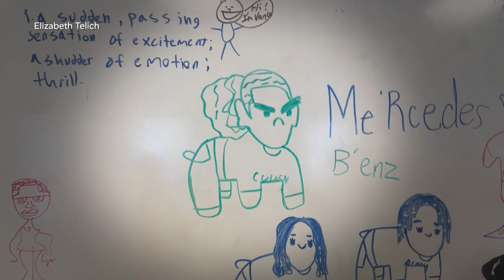Sketchbook: Art Student Finds His Voice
In this edition of Sketchbook, we meet Derek Walker. He is a senior at the Cleveland Institute of Art.

Some of Derek’s earliest memories include learning how to draw from his father and cousin. Walker loved to draw cars, particularly Lamborghinis, as a boy.

Today, Derek is establishing his voice as an artist in Cleveland with his paintings featuring hometown images and iconography.

Derek has been commissioned to paint murals at his old high school, the Cleveland school of The Arts.

NewsDepth is in its 53rd season and has become a trusted and loved free resource for hundreds of teachers across Ohio. The show has also been recognized by industry professionals, having received multiple regional Emmy awards and two gold seals from the Parents’ Choice Awards.